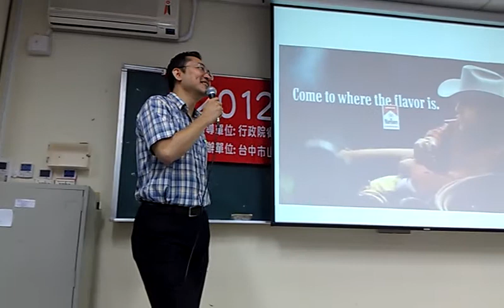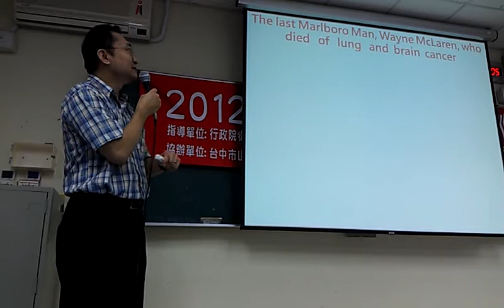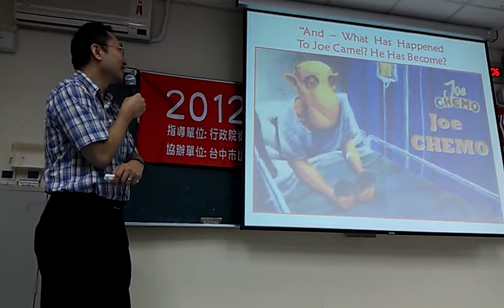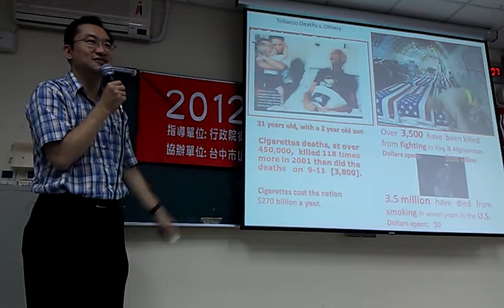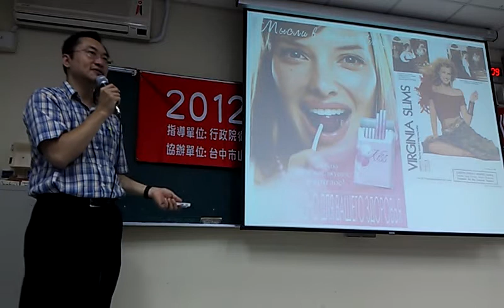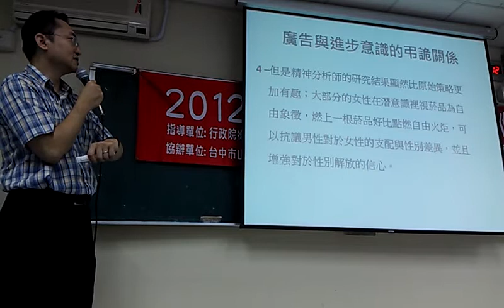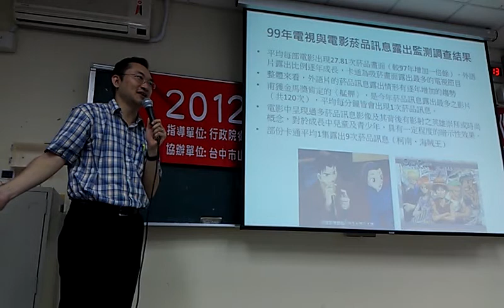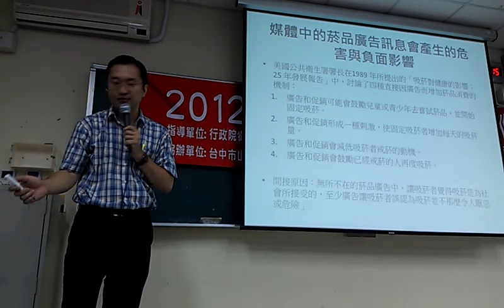菸害的政治經濟學分析主講人王實之教授 VIDEO0204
菸害的政治經濟學分析主講人王實之教授 衛促會種籽師資終身教育研習會（二）